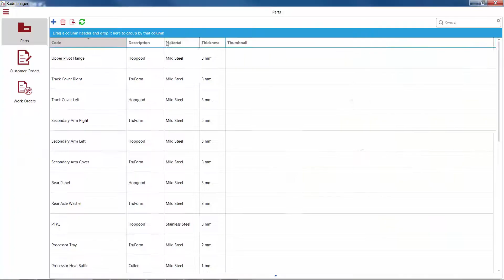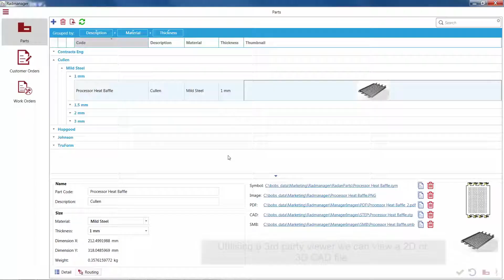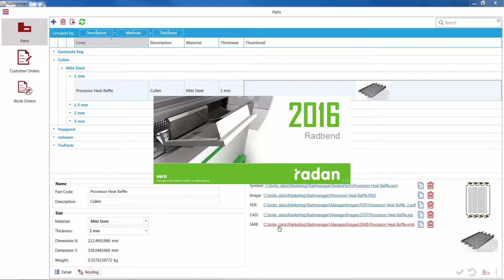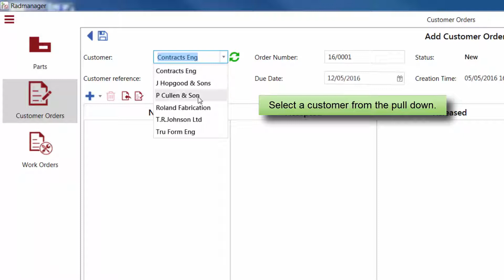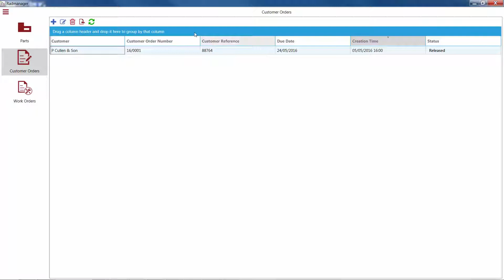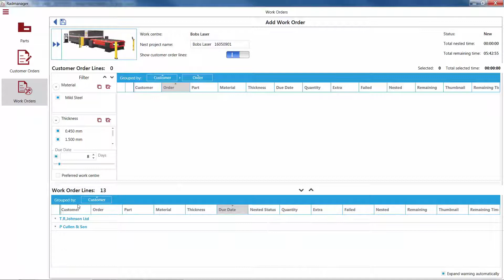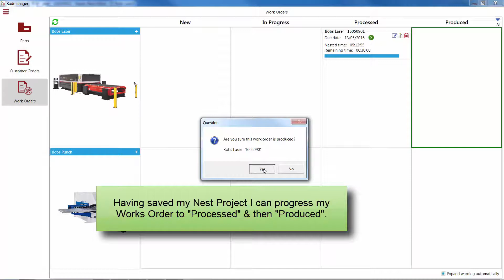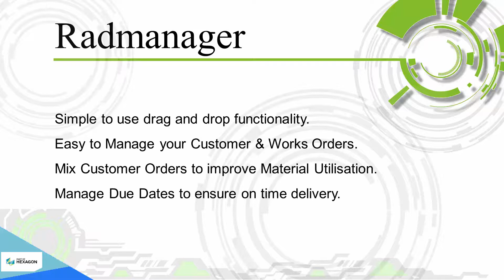Radmanager from Radan - Transforming Customer Orders Into Nests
Radmanager offers a simple way of entering your customer data and turning it into nest projects within Radan. This enables parts from different customer orders to be combined into one nest project in order to maximise efficiency and material usage.